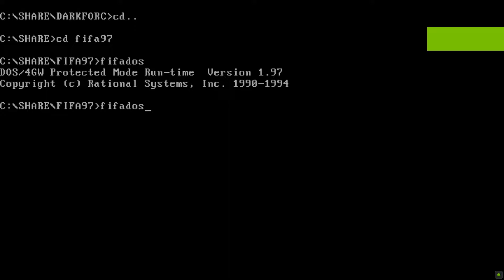FIFA 97 Demo (1996, Electronic Arts)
This iteration of the FIFA lineage includes commentary from John Motson with summaries from Andy Gray, with the between-match sections covered by Des Lynam. All player moves are from David Ginola using the MotionBlending technology. Full interactive replays are included.

You can play a league or cup tournament, and practice your skills before playing. The game can be tailored to action or simulation style, with fouls, injuries and offsides available to toggle on or off. This version also includes a 6 vs 6 indoor play mode, and various multiplayer options.